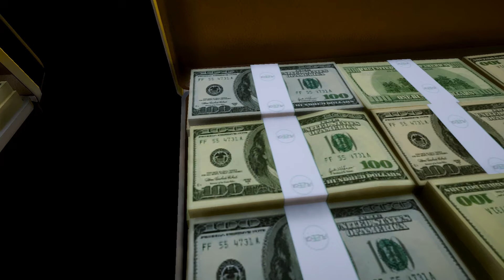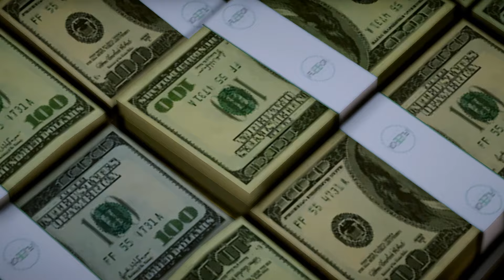SAHTE PARA BASANLARA ÖZEL HAREKAT ODUNU VERİYOR! - GTA 5 ÖZEL HAREKAT MODU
Herkese merhaba arkadaşlar ben Ahmet, bugün sahte para basan çakallara özel harekat odunu veriyor. Adamlar bir oda dolusu para basmışlar ve bununla da yetinmeyip işleri ilerletmişler :D